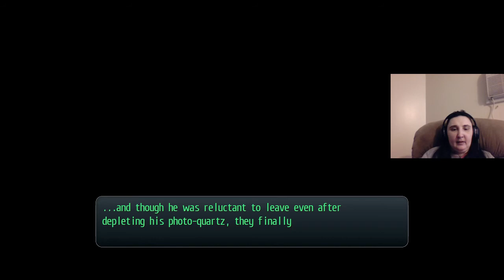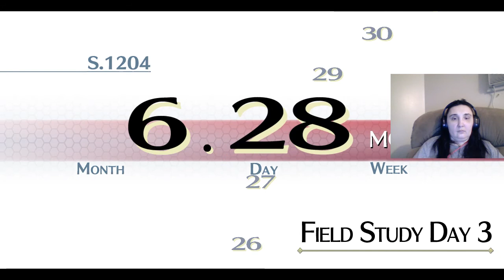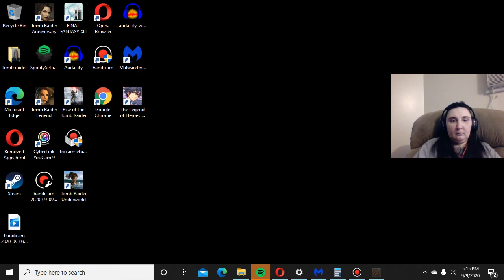Trails of Cold Steel part 17